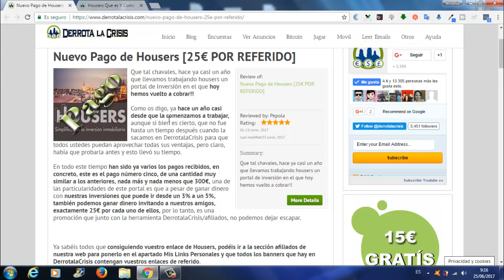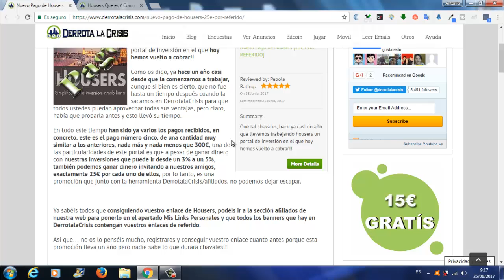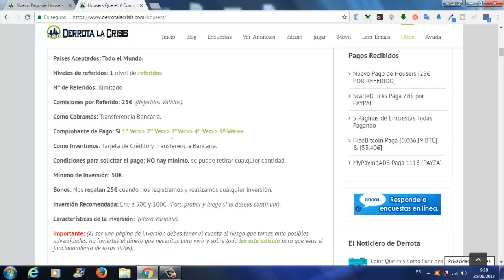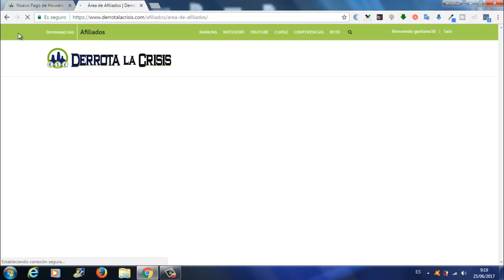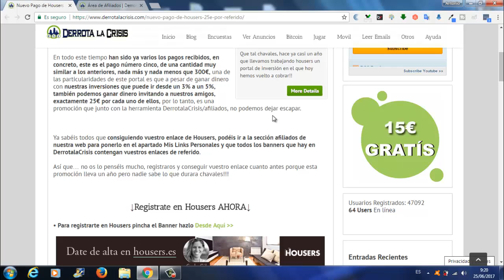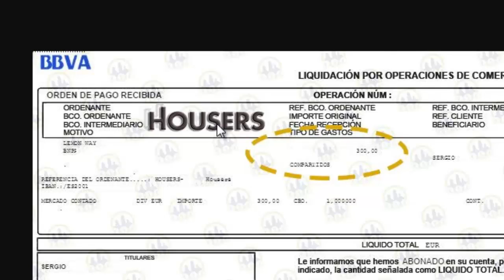Housers, Nuevo pago conseguido de 300€ por Derrota la Crisis a través de Transferencia Bancaria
Hola amigos, en el vídeo de hoy os enseño un Nuevo Pago de 300€ a través de TransferenciaBancaria por DerrotalaCrisis de esta Gran Pagina en el Sector Inmobiliario que se llama Housers.

Como pone en el post, ya van unos cuantos pagos conseguido por Derrota la Crisis de cantidades similares, exactamente 5 pagos.

Lo mejor de todo, es que si en Housers invitamos a una persona y hace su primera inversión a ella le dan 25€ y a nosotros otros 25€, por eso la importancia de tener esta gran Herramienta que nos es otra que DerrotalaCrisis/Afiliados, invitar a personas y GanarDinero.